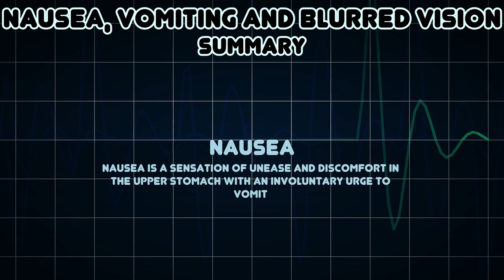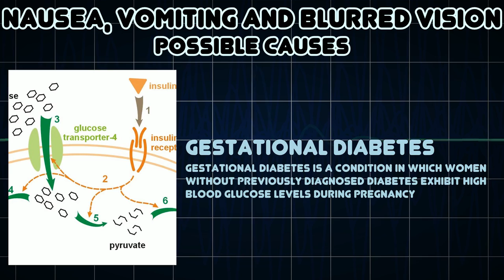Nausea, Vomiting and Blurred vision (Medical Symptom)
Possible causes of Nausea, Vomiting and Blurred vision (Medical Symptom)